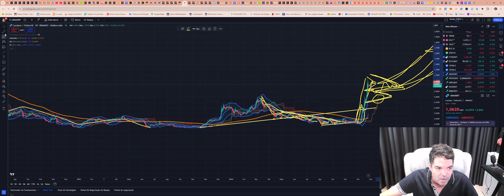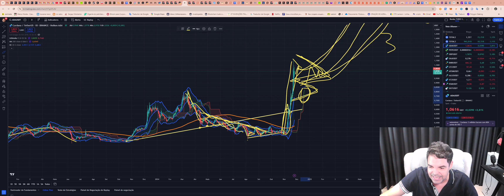Cardano (ADA) - Análise de hoje, 25/11/2024!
TWPvSrVQbDq4wyYiWTg2ubdqCfFhPkdiRw